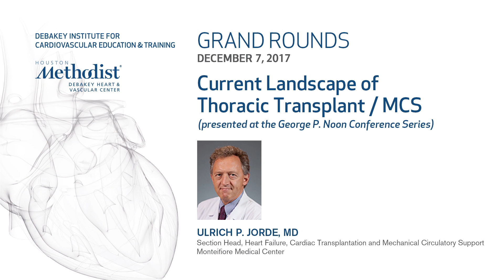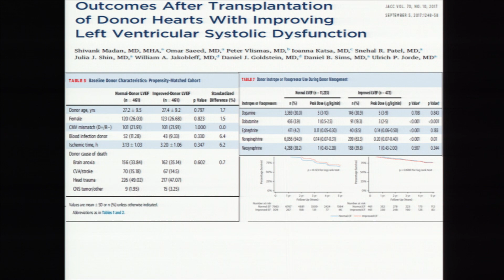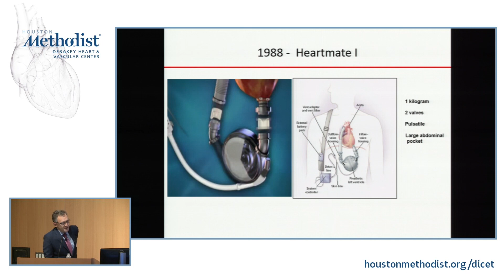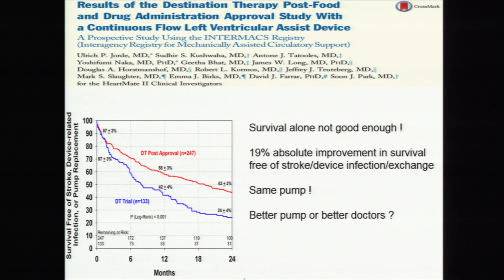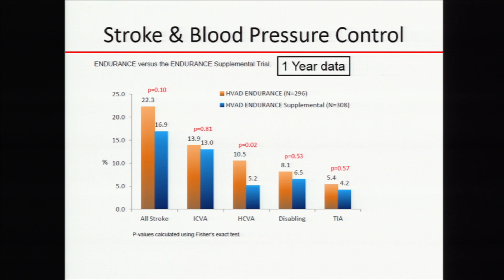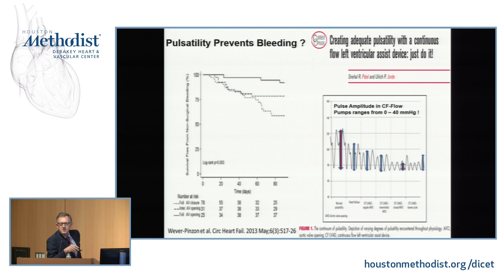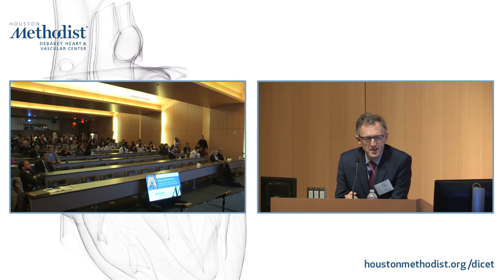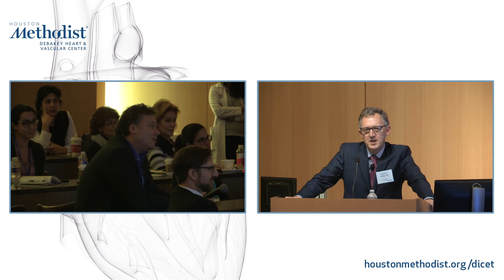Current Landscape of Thoracic Transplant / MCS (ULRICH P. JORDE, MD) December 7, 2017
“Current Landscape of Thoracic Transplant / MCS”, presented at the George P. Noon Conference Series.

Houston Methodist DeBakey Heart & Vascular Center, Grand Rounds Conference featuring ULRICH P. JORDE, MD as he discusses “Current Landscape of Thoracic Transplant / MCS”, presented at the George P. Noon Conference Series.

Featured Speaker: ULRICH P. JORDE, MD
Introduction: JERRY D. ESTEP, MD, FACC

GRAND ROUNDS

EDUCATIONAL OBJECTIVES
At the conclusion of this activity, the participant should be able to: